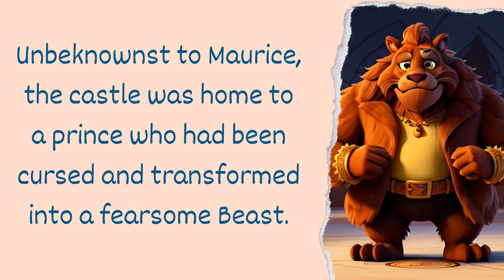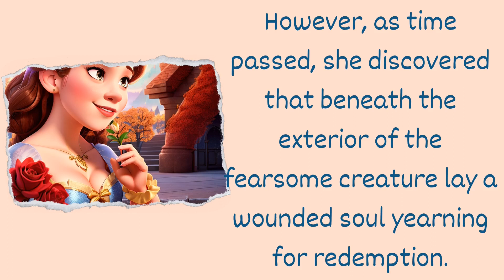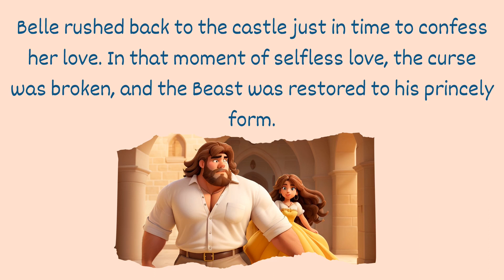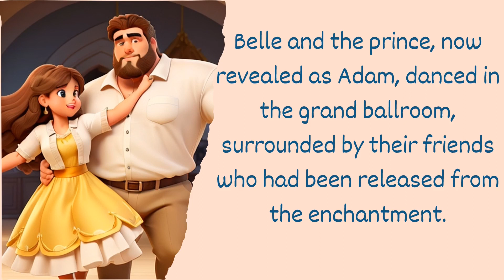Beauty And The Beast - Bedtime Story | Short Story Telling For Kids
Beauty And The Beast - Bedtime Story | Short Story Telling For Kids | Fairy Tales For Kindgarten

Considering how much time children spend in front of the screen, the effects of the content they watch become crucial for us. For this reason, we create illustrative content with stories to encourage children with affection and kindness.

Kids Stories with princesses collection has The Little Prince - Cinderella - Little Mermaid - Rapunzel - Snow White - Beauty and the Beast bedtime stories for kids and fairy tales. Fairy Tales For Kindgarten